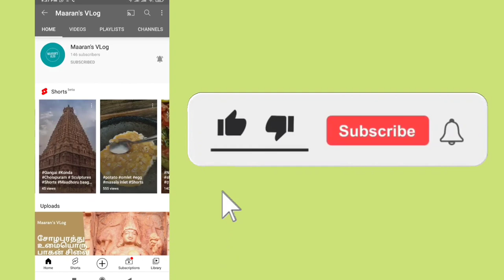Velpaari Episode 39 | வேள்பாரி பாகம் 39